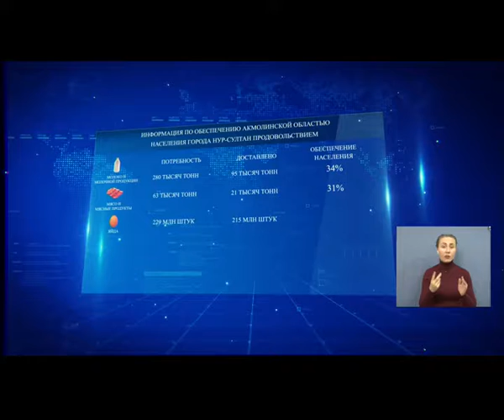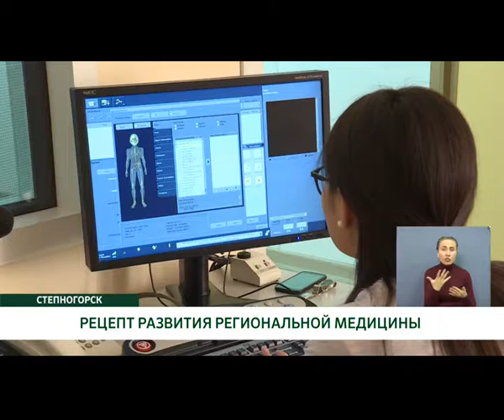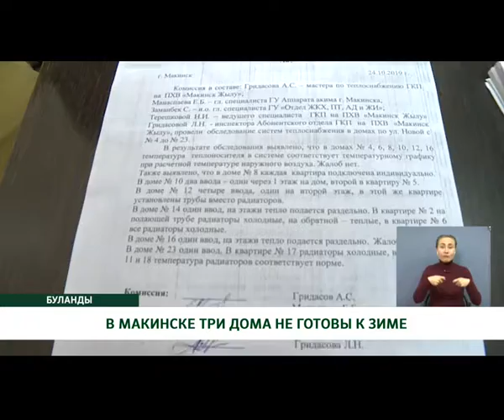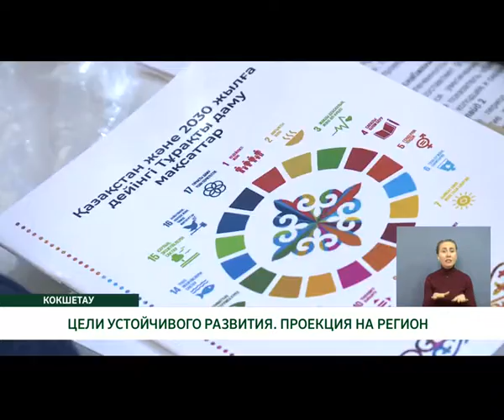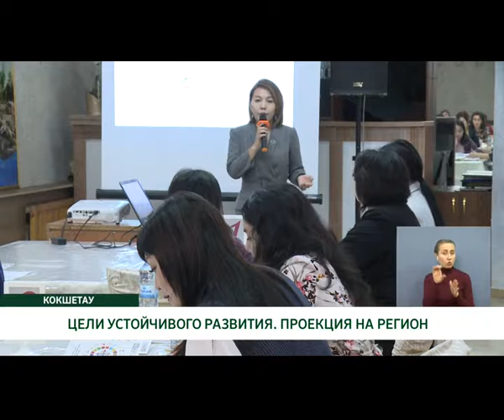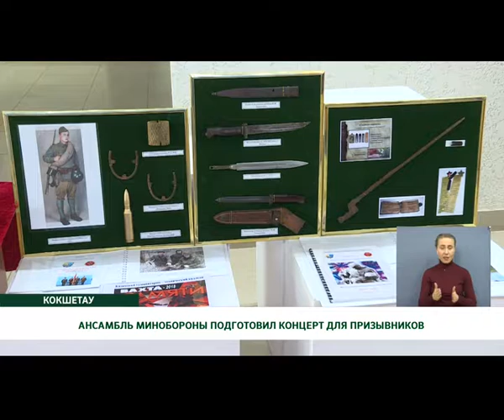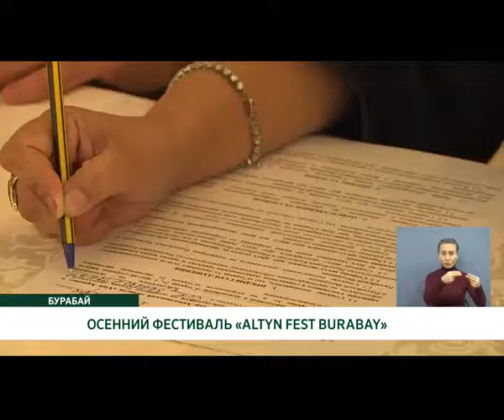"Көкше-ақпарат" (рус) 04.11.19